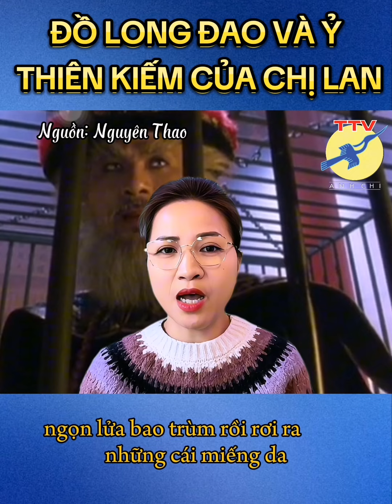🎯 Đồ Long Đao và Ỷ Thiên Kiếm của chị Lan